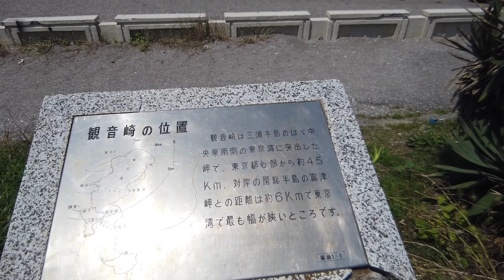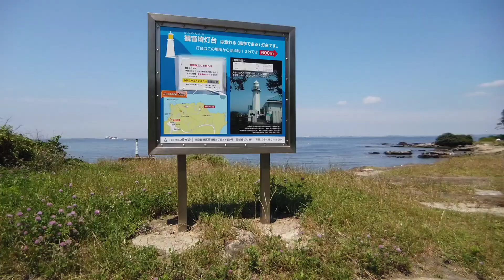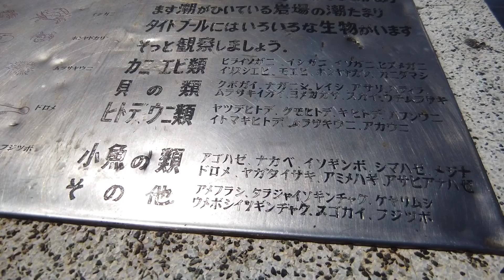観音崎へ行ってみた 3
ひたすら三浦半島の海沿いを
かけめぐる青春。